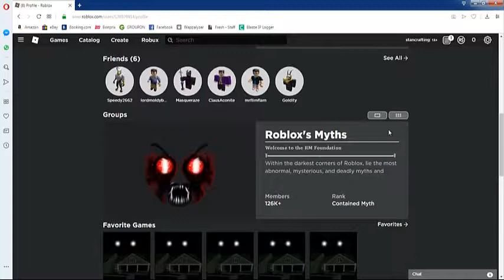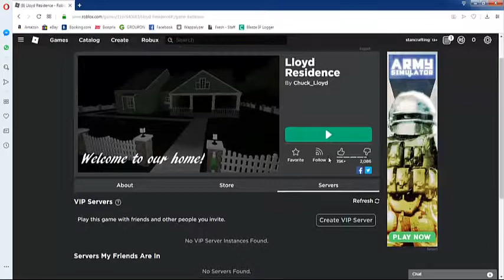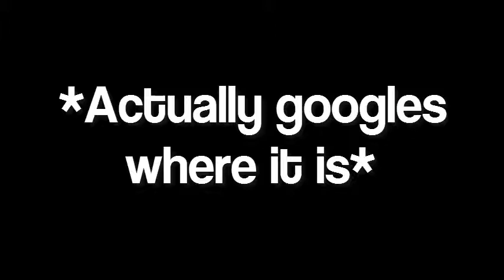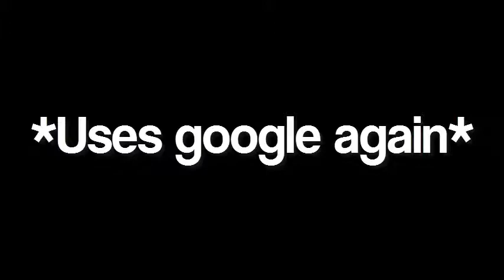STAN VISITS LLOYD'S RESIDENCE | Chuck Lloyd Exploration #1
Stan discovers the LLoyd Residence, but theres something off about this house? Can you discover what is going on?